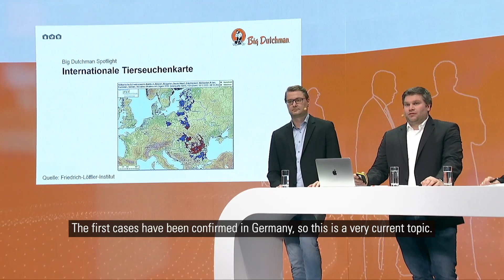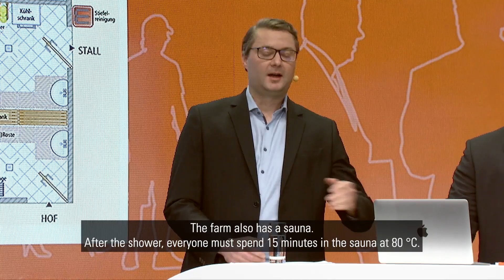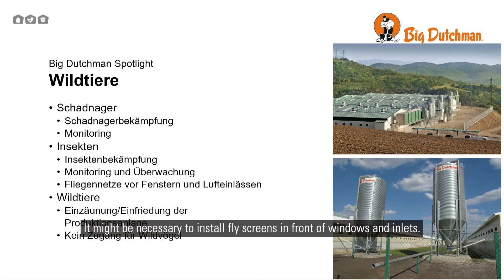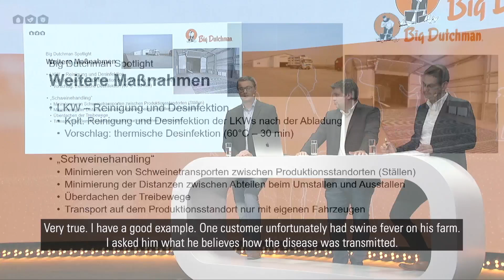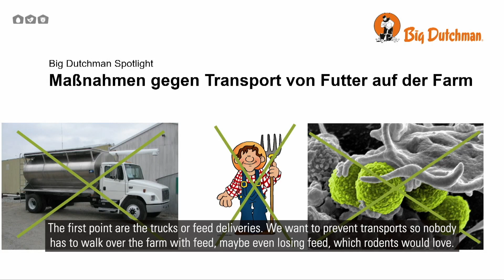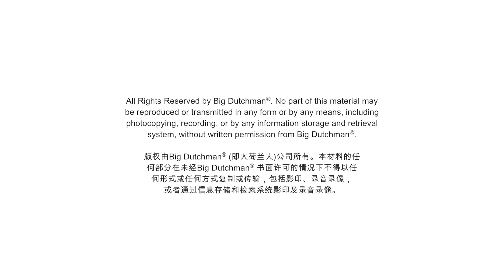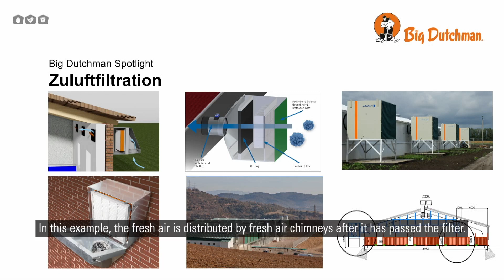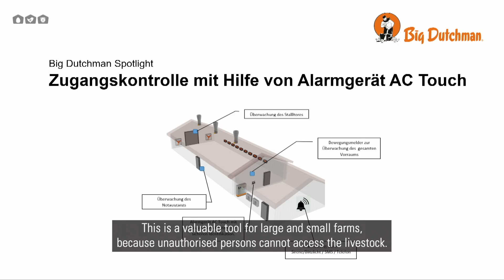Big Spotlight No. 10 | How can I protect my production facility from ASF, PRRS, and other diseases?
All over the world, livestock producers are more or less often confronted with diseases and epidemics such as ASF or PRRS. Epizootic diseases are a great risk to the animals’ biological performance and the farms’ profitability.

Production facilities must therefore be protected from epidemics using the most advanced technology. This talk explains different options of shielding barns and farms from diseases and epidemics as much as possible.

Dennis Engelking (System Manager)
Daniel Bartels (Area Sales Manager)
Martin Haverkamp (Area Sales Manager)

Chapters:
00:00  How can I protect my farm from ASF, PRRS, and other diseases?
00:52  What are the risks of ASF?
01:52  Precautionary measures against diseases – humans as a factor
04:36  Precautionary measures against diseases – wild animals as a factor
06:07  Precautionary measures against diseases – delivery of goods as a factor
09:05  Summary of precautionary measures
10:39  What are the Big Dutchman solutions? –  DR4500 & DR6500
13:17  What are the Big Dutchman solutions? – PRRS filters & anti-roost wires
16:22  What are the Big Dutchman solutions? – fly screens & AC Touch with access control